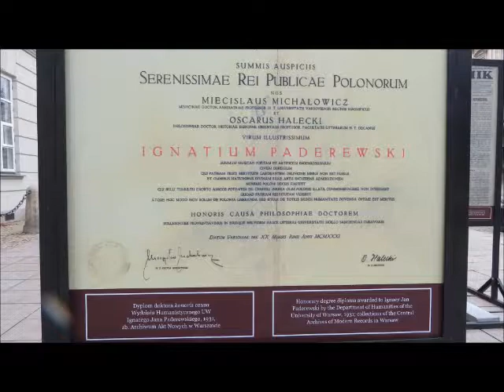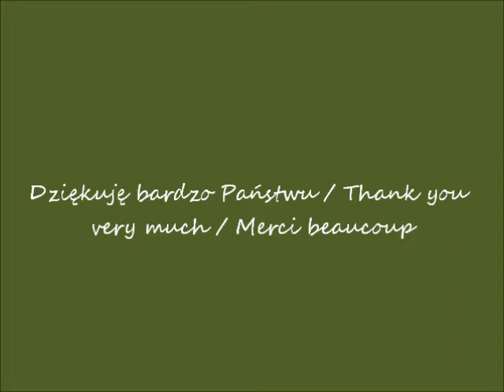2018 11 11 2018 10 26 w 100 rocznicę Warszawa Wystawa Niepodległe uczelnie cz 1a Paderewski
Wielcy Polacy / Great Poles / Grands Polonais
część / part / partie  1
Ignacy Jan Paderewski
Uniwersytet Warszawski - w oczach Romana / University of
Warsaw - in Roman's eyes / Université de Varsovie - dans les
yeux de Roman
Wystawa „Niepodległe uczelnie. Doktorzy honoris causa w Polsce w latach 1918–1939” / Exhibition "Independent universities. Honoris causa doctors in Poland in 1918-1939 "
/ Exposition "Universités indépendantes. Docteurs honoris causa en Pologne en 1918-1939 "
część / part / partie  1a
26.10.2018 po / after / après 13h00